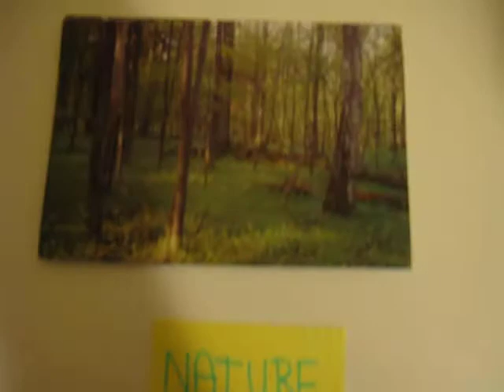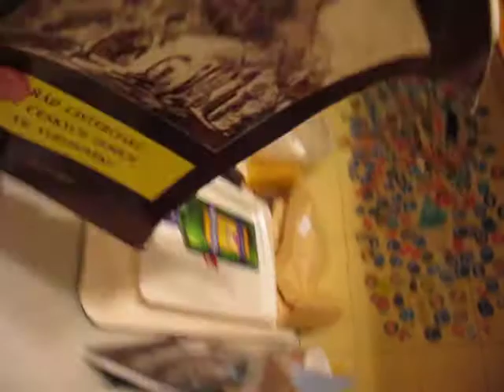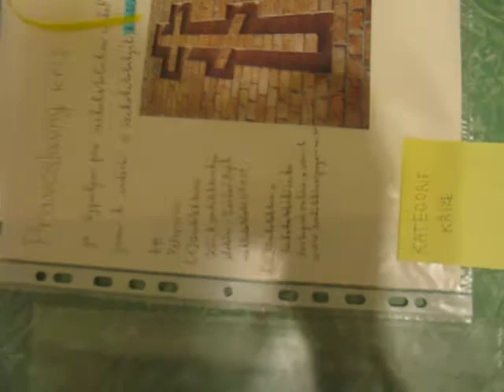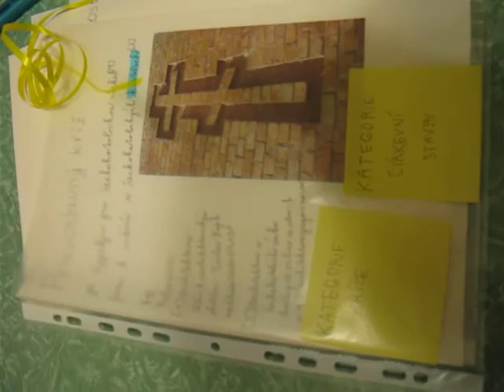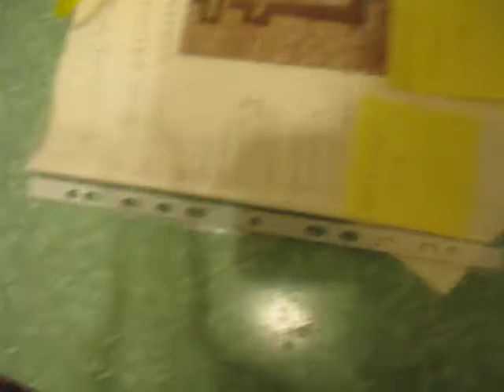Editace Wikipedie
Názorná ukázka jak editovat Wikipedii.